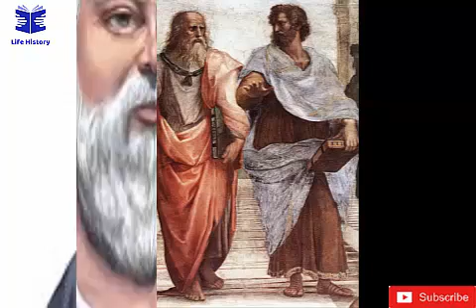Life History of Socrates in Urdu || سقراط کی زندگی کی تاریخ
History of socrate life in Urdu. Life history of socrates in urdu.sukrat story of life in hindi. Documentary of Sukrat life in urdu